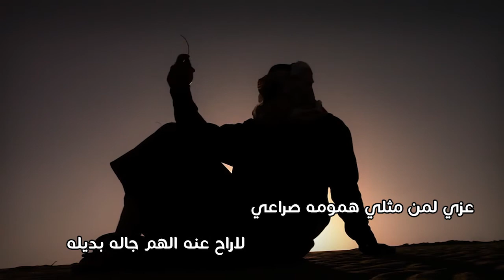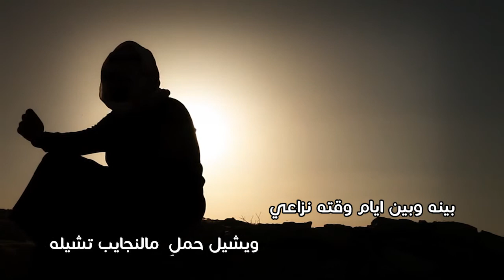شيلة شكوى عزيز/كلمات طايع بن فلكان النهدي ابو راكان /أداء محمد جميل الزيود